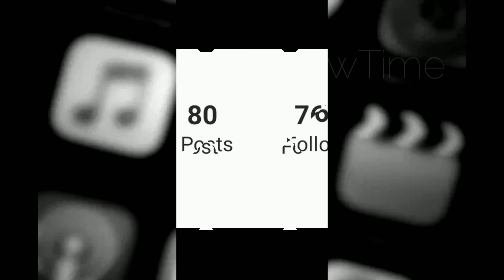Berkay Hardal Lifestyle (Istanbullu Gelin) Biography,Age,Income,Wife,Hobbies,Facts BY ShowTime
Berkay Hardal Lifestyle (Istanbullu Gelin) Biography,Age,Income,Girlfriend,Hobbies,Facts BY ShowTime

Berkay Hardal is an actor, known for Meleklerin Aski (2018), Istanbullu Gelin (2017) and Kardes Çocuklari (2019). He has been married to Dilan Telkok since 2019.

CoverTopic
HAKKIMIZDA Kİ VARSAYIMLARI OKUYORUZ
YENİ ÜRÜNLERLE MAKYAJ / Fresh Bol Sohbetli Yaz Makyajı
BERKAY USTAYLA ACILI KARIŞIK TOST YAPIMI
NİKAH / GELİNLİK PROVASI